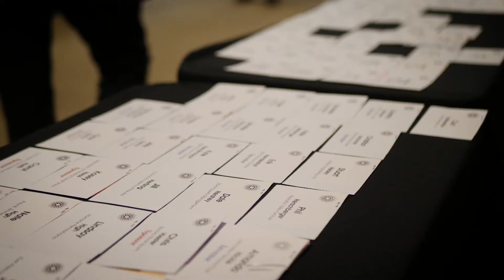Leadercast Live 2019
Leadercast Live is the largest one-day leadership event in the world, broadcast live around the globe each year from Atlanta. In May, the Lancaster Chamber offered the livestream event here to over 800 attendees.

Interested in Leadercast events? Check out LancasterChamber.com to explore more Leadercast programs, like Leadercast Women Fall 2019, to register and learn more.